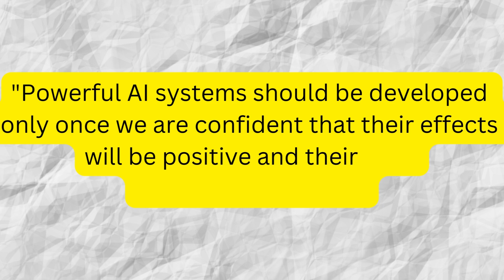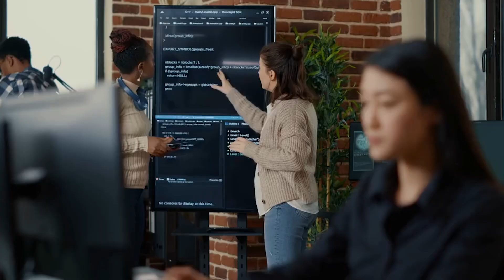Is Artificial Intelligence Going to Take Over Your Job (Programmers & others)? It Just Might...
In this video, we'll discuss the possible impact of artificial intelligence on the workforce. Are you worried about the future of your job?

According to a study by Oxford University, the number of jobs that are at risk from machine automation is far greater than most people realise. As AI becomes more and more advanced, it's likely that a large number of jobs will be replaced by machines in the coming years.

So what does this mean for you? If you want to stay safe and in a position to succeed in the future, it's important to understand how AI is changing the workplace and what you can do.

Timestamps:
0:00 This is not to scare you but..
0:59 Diving into an A.I story
2:15 What are the numbers saying about A.I and jobs?
3:03 Elon Musk calls for Artificial intelligence pause
3:42 How will artificial intelligence affect your job?
6:33 How does the artificial intelligence story end?

// My Story

Is Artificial Intelligence Going to Take Over Your Job? It Just Might...